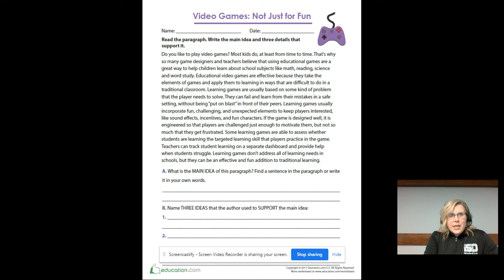5th Grade ELA - Lesson 3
Fifth Grade ELA - Lesson 3